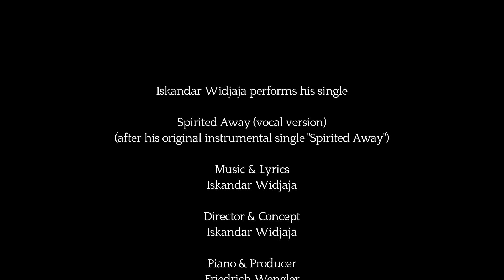Iskandar Widjaja - Spirited Away (vocal version)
►STREAM & DOWNLOAD

► LYRICS
As if losing you would make me happier today
As if hiding you denied the truth
As if all those years with you would vanish in the sky
I was near to you but oh so far away
All I know is nobody and no one else
Will dry my tears
'Cause I spirited away from you
To find my breath, and now there’s
Nobody and no one else
To hold me near
Just like you did, when you caught me in the rain

I would spread my wings to fly like no one else before
I would reach the limits of the sky
I would ask myself what costs the world and I want more
I would teach me how to be a warrior
‘Cause all I know is
Nobody and no one else will dry my tears
To find my way and now there’s
To calm my fears
But myself and God, who caught me in my pain